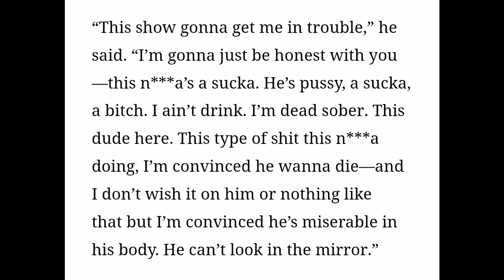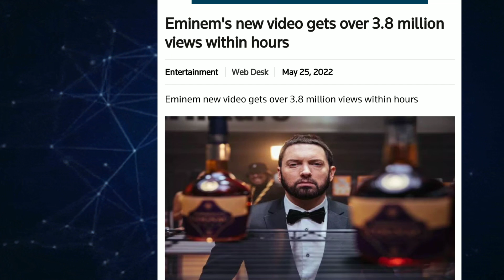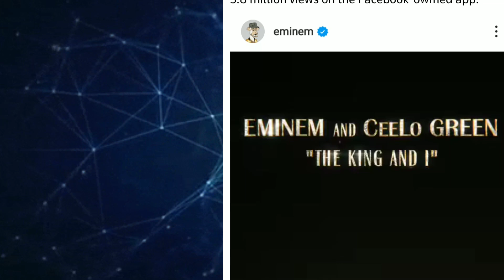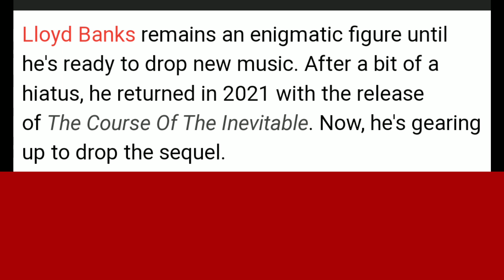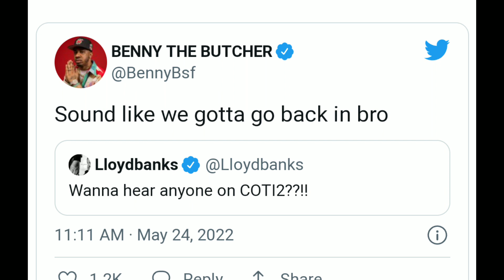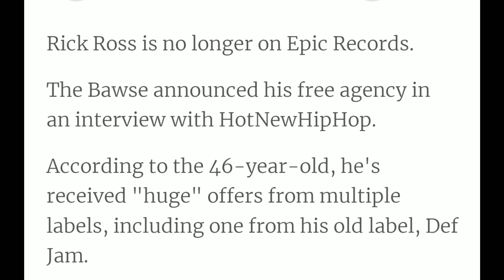LLOYD BANKS SUPERGROUP?! & MORE BENNY THE BUTCHER🎶, FAT JOE DISSES TF OUT 69!, SNOOP MJ23, RICK ROSS